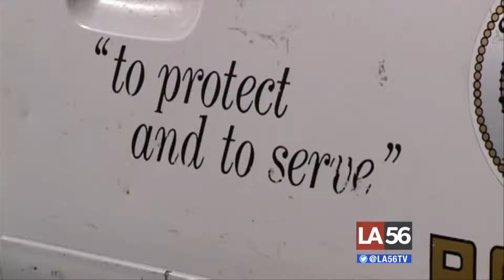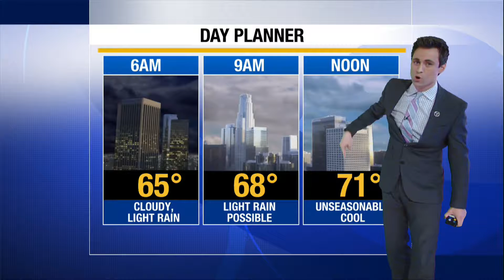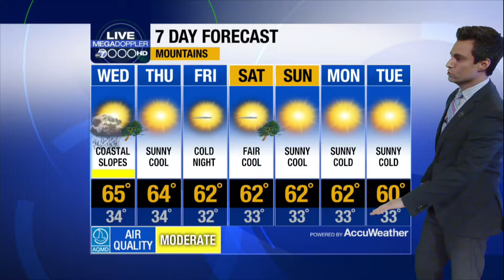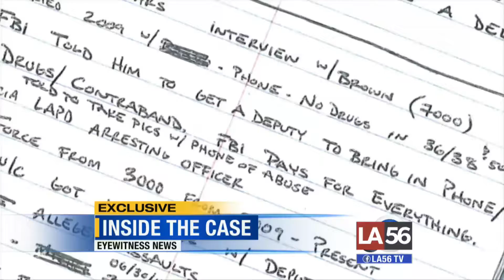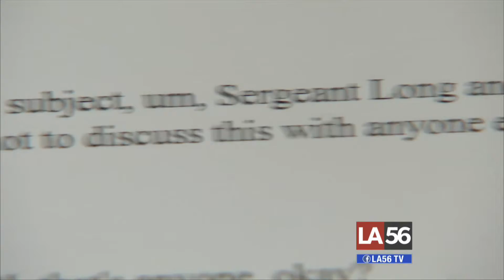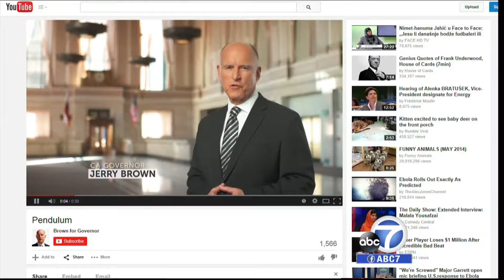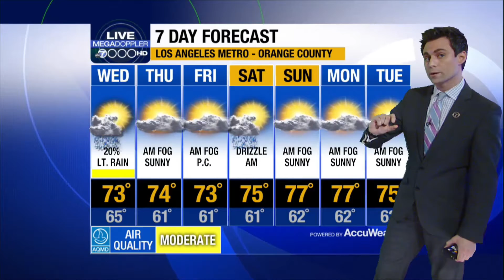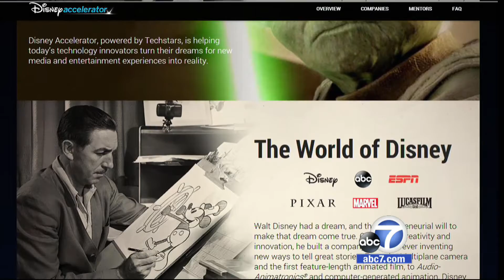ABC7 Eyewitness News on LA56 - 10/14/14